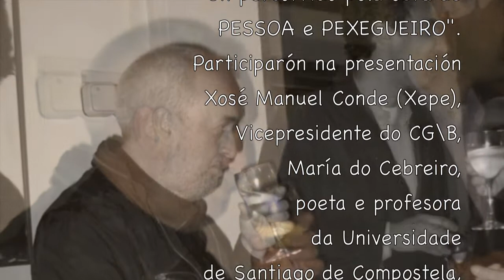ALFREDO SALOM Expo no Centro Galego de Barcelona